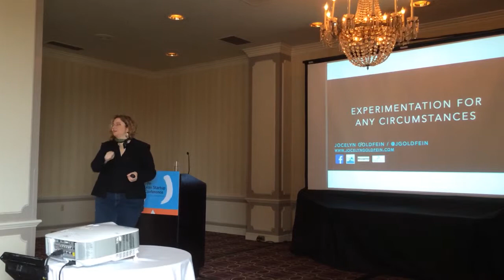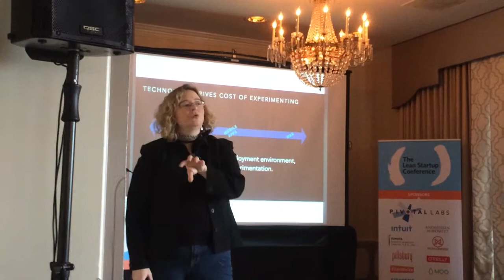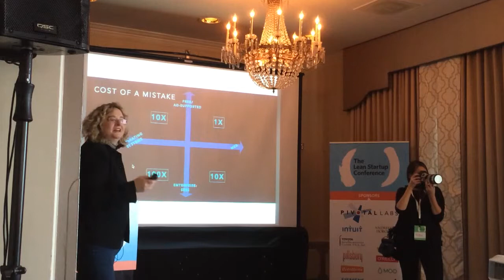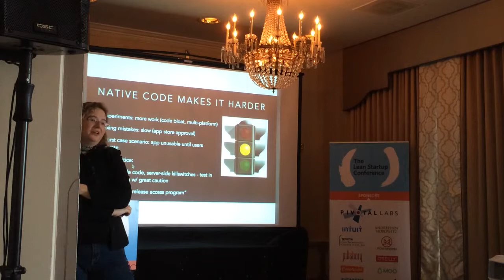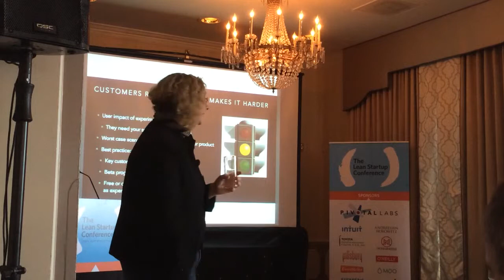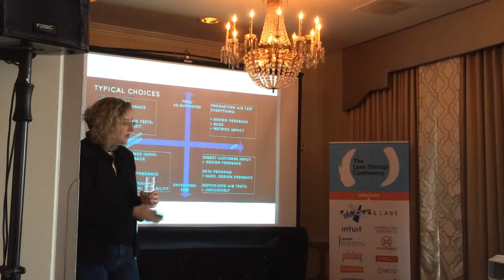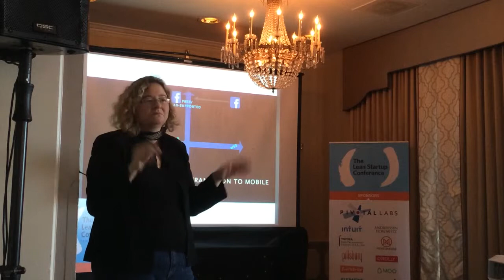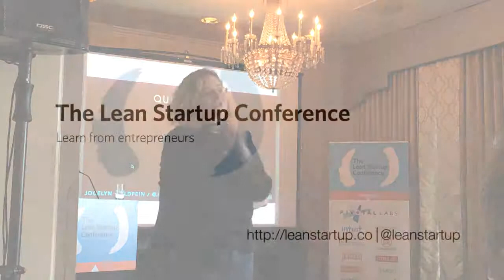Jocelyn Goldfein, Constraints That Help You Build Valuable Software, LSC14